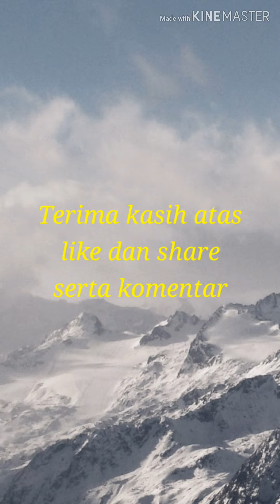Landmark Semarang. Lawang Sewu bangunan paling terkenal. Most famous buildings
Berdiri gagah di pusat kota Semarang, Menampilkan kesan menakjubkan. Semarang kota dengan banyak peninggalan sejarah untuk dikunjungi. Sudah berapa kali Anda ke Semarang? Ditunggu ya di Semarang